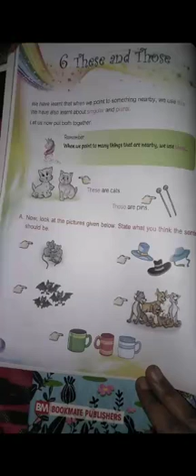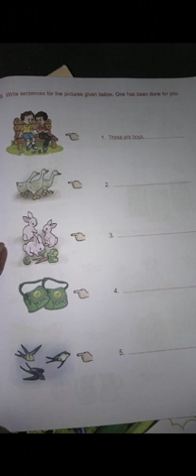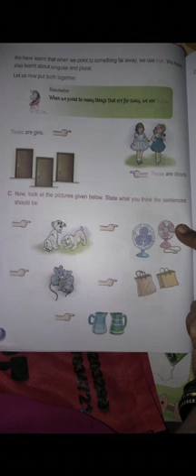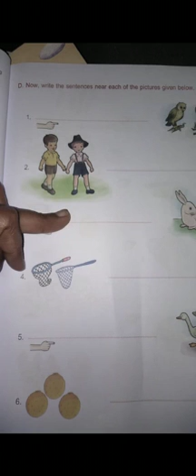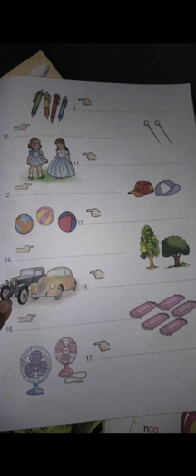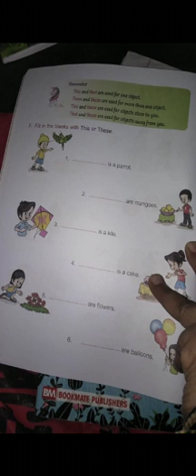Class 1st, English Grammar, chapter 6, These and Those.(bachhaon,branch)